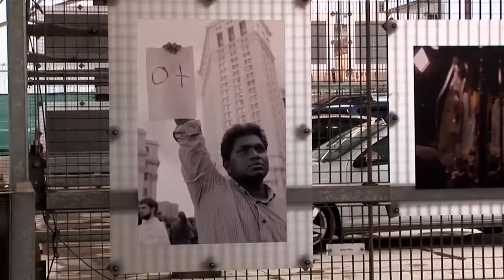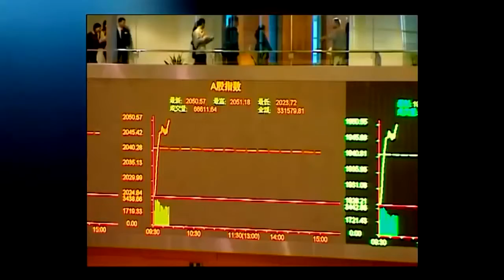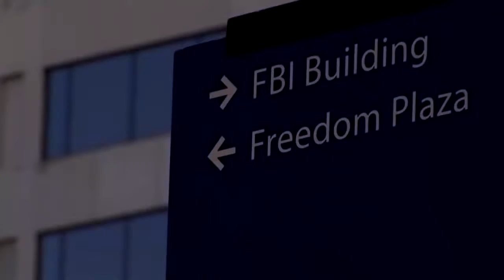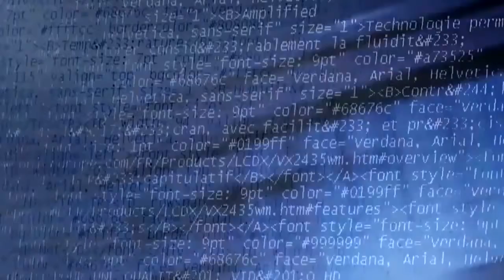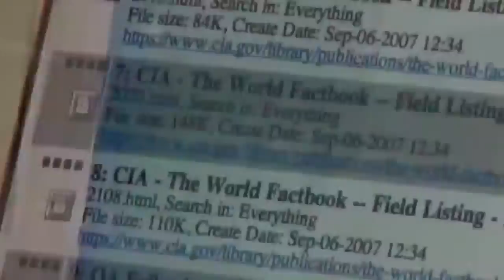BREAKING NEWS: BEST DOCUMENTARY OF ALL TIME WORLD WAR 3 BETWEEN AMERICA AND CHINA- HISTORY